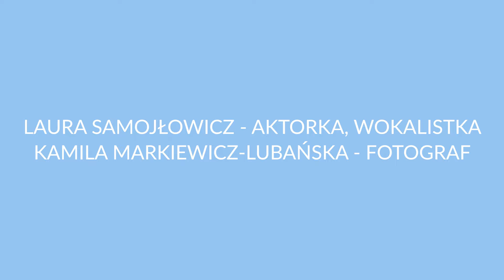Backstage sesji zdjęciowej Laury Samojłowicz | 2020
Backstage sesji zdjęciowej Laury Samojłowicz, aktorki - wokalistki.

Fotograf: Kamila Markiewicz - Lubańska
Make-up: Ula Balińska
Stylizacja: Marysia Szymańska
Nagranie i montaż: Mateusz Lubański